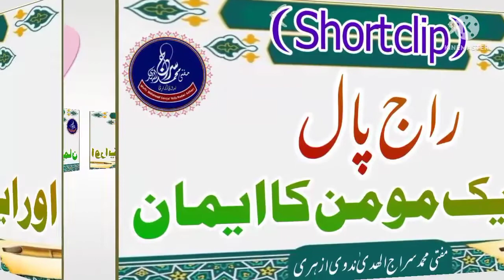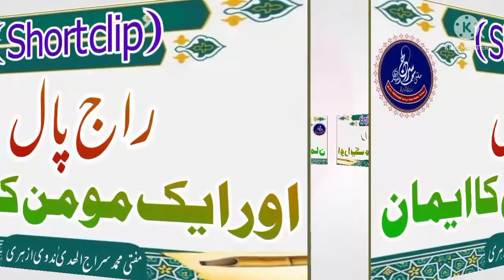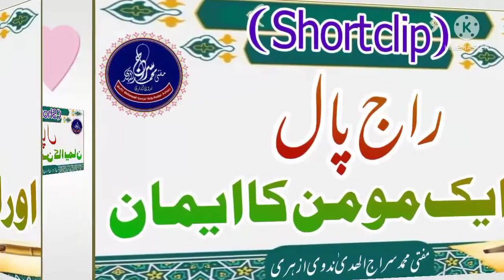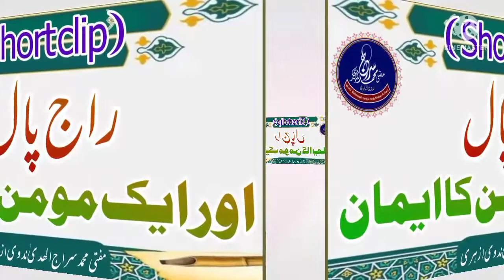raaj paal /راج پال